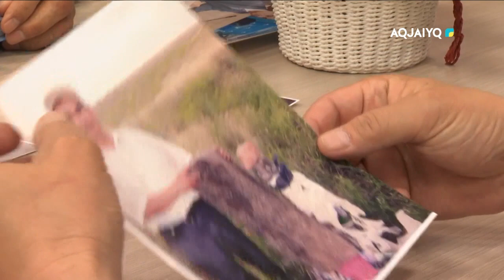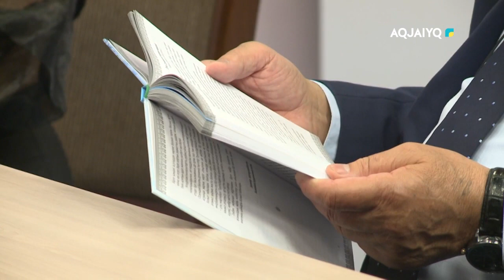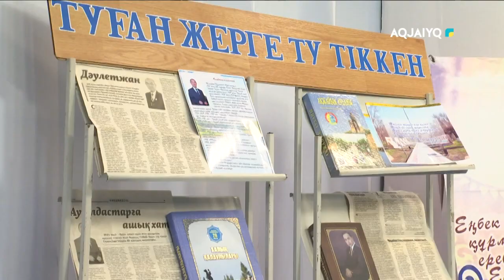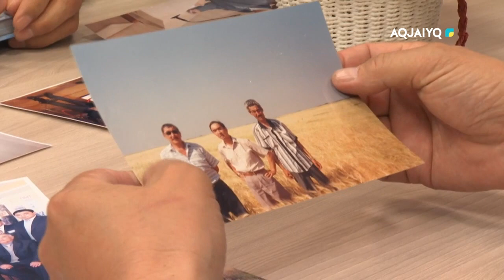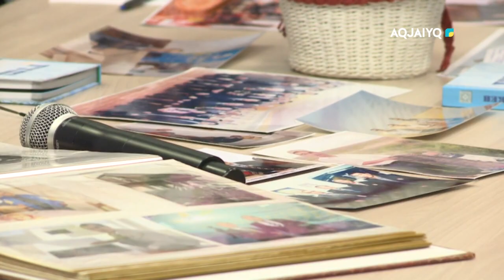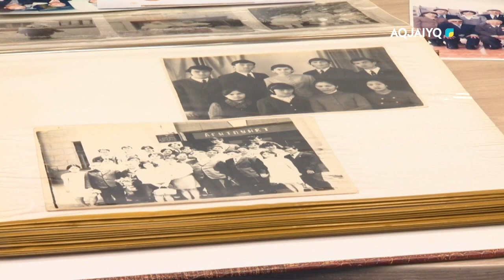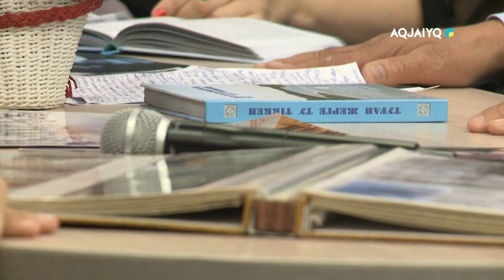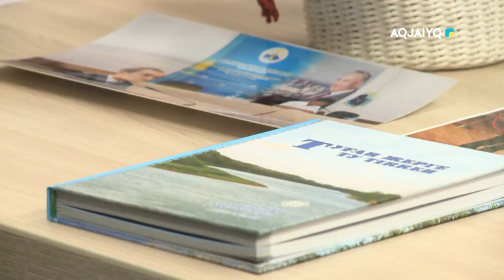Ғашық жүрек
aqjai'yq телеарнасы